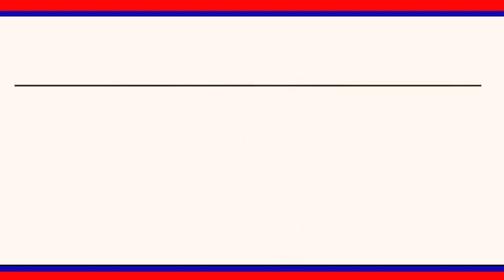వేములవాడ పట్టణం రాజన్న ఆలయ అన్నదాన ట్రస్ట్ ఆధ్వర్యంలో అన్నదాన కార్యక్రమం నిర్వహించారు|| LRT NEWS